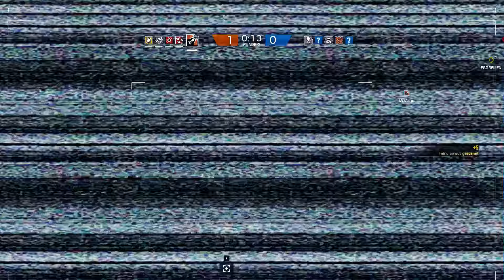DIE GEISEL WIRD GEBRUTZELT - RAINBOW SIX SIEGE #007 ★Lets Play Rainbow Six Deutsch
RAINBOW SIX SIEGE ★Lets Play Rainbow Six Deutsch Ranked